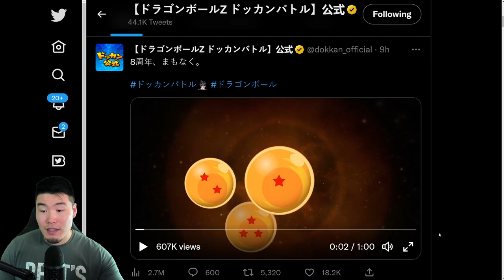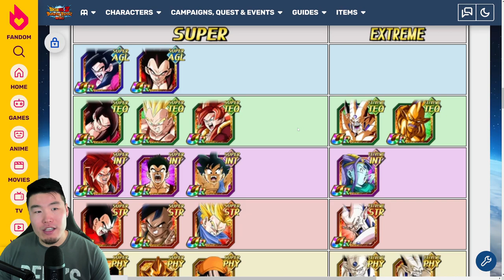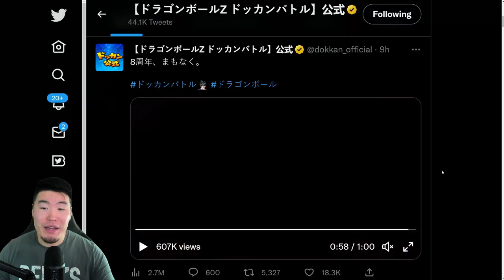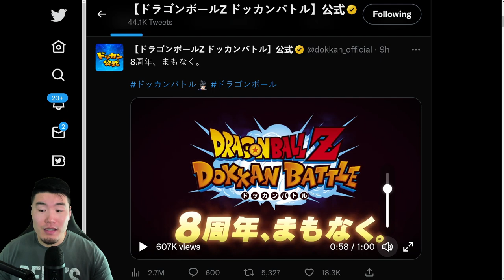THE 8TH ANNIVERSARY IS COMING! (DBZ Dokkan Battle)